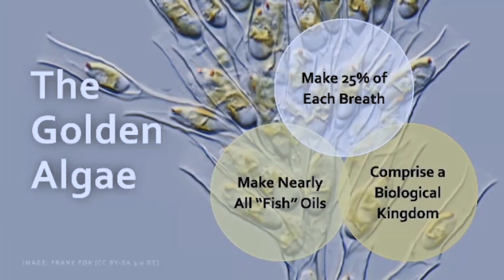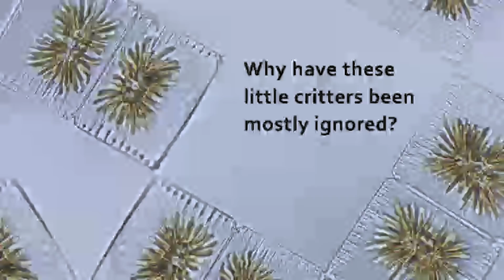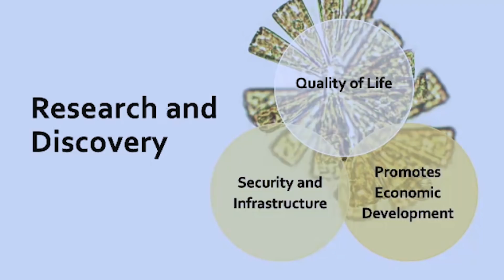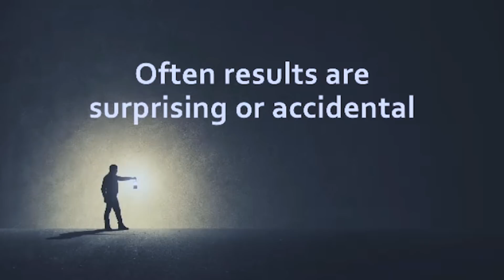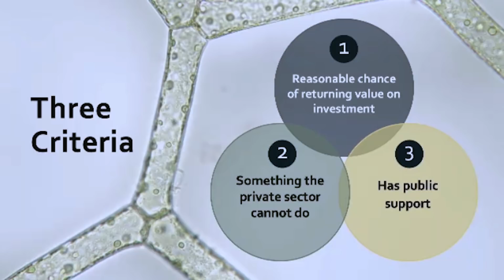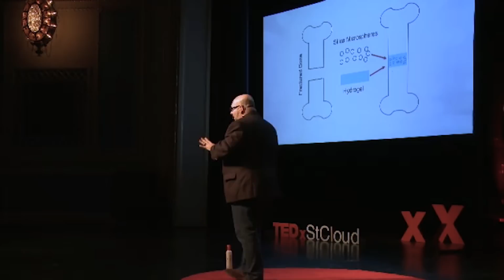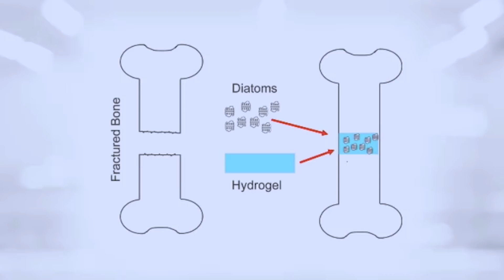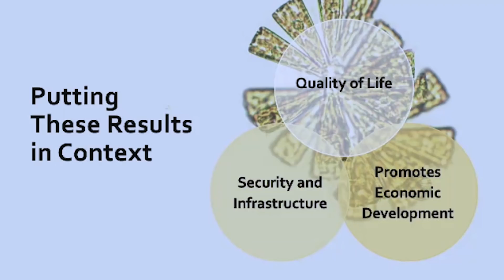What do algae have to do with public funding of research? | Matt Julius | TEDxStCloud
While telling stories about his fascination with and study of "small critters" - algae - Matt Julius presents a framework of criteria for evaluating the public funding of scientific research and discovery. Matt Julius leads the anaerobic digestion and biomass production team at St. Cloud State University. His research goals focus on microorganism use applications, and include working with academic and corporate partners in the U.S., Japan, Northern Ireland and Nigeria. Together these research teams are identifying novel organisms for biomass production for use in nano-material, dietary supplement, nutraceutical, and pharmaceutical applications. Julius predicts that we will experience near zero cost energy in the future. This talk was given at a TEDx event using the TED conference format but independently organized by a local community.